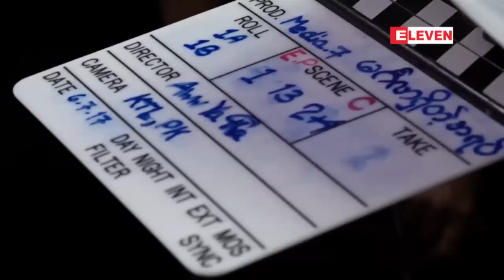" ႐ိုက္ကြင္းေပၚမွာ " (႐ုပ္သံအစီအစဥ္)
ဒါ႐ိုက္တာ ၾသရသ ႐ိုက္ကူးထားၿပီး ျမင့္ျမတ္၊ ေအး၀တ္ရည္ေသာင္း၊ ႏြယ္ဒါလီထြန္းနဲ႔ အႏုပညာရွင္ မ်ားစြာပါ၀င္သ႐ုပ္ေဆာင္ထားတဲ့ " မဂၤလာရွိတဲ့အရပ္ " ဇာတ္လမ္းတြဲ ႐ိုက္ကြင္းပံုရိပ္ေတြကို တင္ဆက္ေပးလိုက္ပါတယ္။